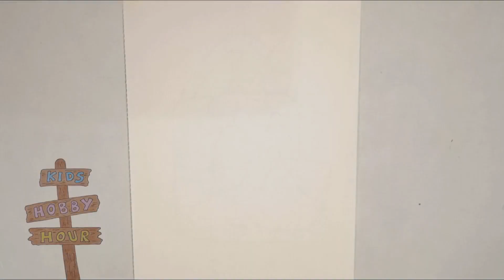BLUEY Drawing, Painting, Coloring for Kids and Toddlers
In this Video, I show you How to Draw BLUEY Easy Step by Step for Kids and Toddlers.
Follow my Step by Step Drawing Tutorial and let's Draw and Colour our Cute Cartoon Characters BLUEY Drawing Easy together!

Your Queries -

how to draw bluey
bluey drawing
bluey drawing easy
bluey drawing step by step
draw bluey
draw bluey and bingo
draw bluey easy
draw bluey characters
how to draw bluey and bingo
how to draw bluey family
how to draw bluey characters
how to draw bluey family easy
how to draw bluey easy step by step
how to draw bluey friends
bluey drawing tutorial
bluey family drawing easy
bluey and bingo drawing easy
bluey cartoon drawing easy
bluey human drawing
bluey super easy drawing
bingo and bluey drawing
how to draw bluey easy
how to draw bluey and her family
how to draw bluey step by step
bluey draw so cute
bluey drawing pictures